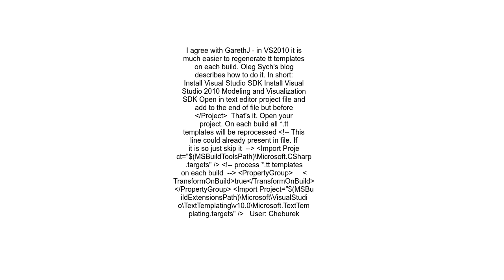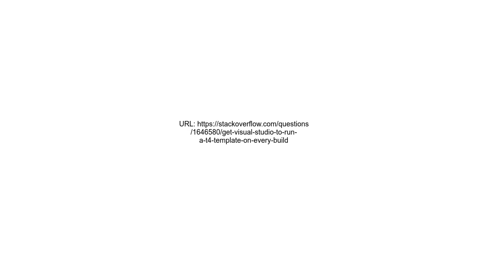Get Visual Studio to run a T4 Template on every build